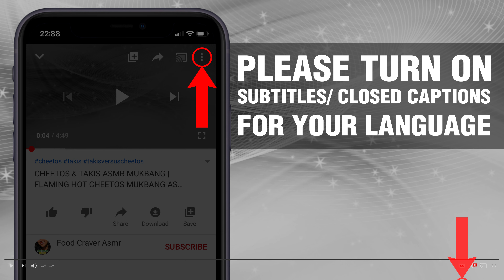ASMR PULAO WITH CRISPY TAPIOCA FAR FAR BHINDI | VEGGIE PLATTER ASMR | ASMR VEGGIE INDIAN FOOD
Eating starts at 00:33
Please turn on subtitles/ closed captions for your language